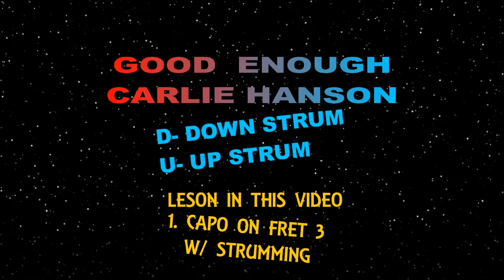GOOD ENOUGH - CARLIE HANSON - W/TABS GUITAR TUTORIAL